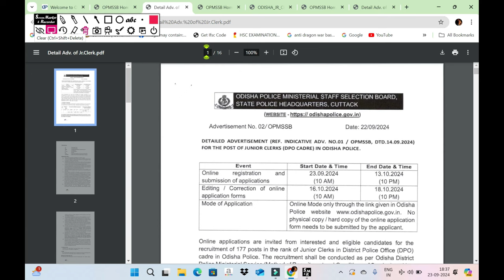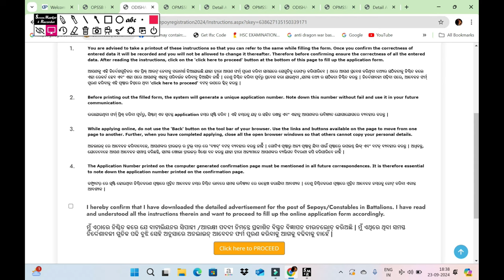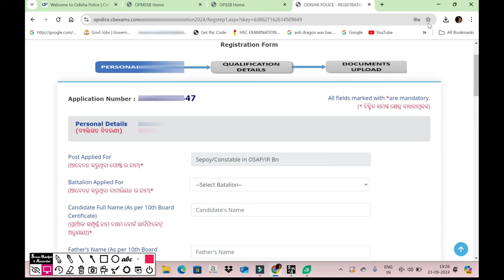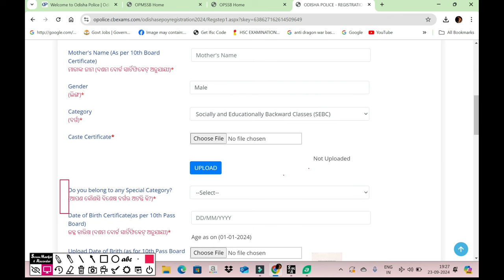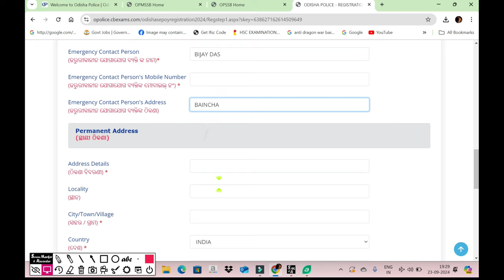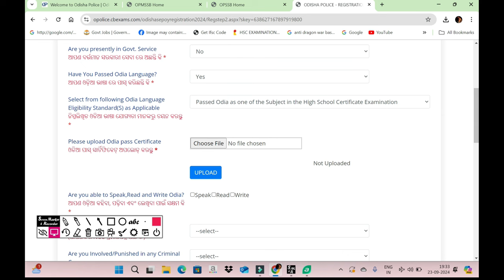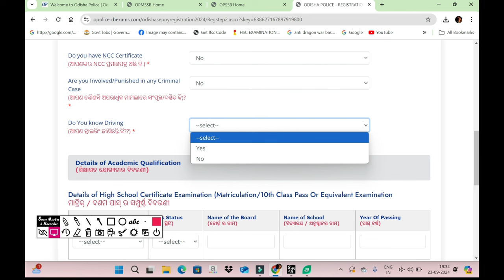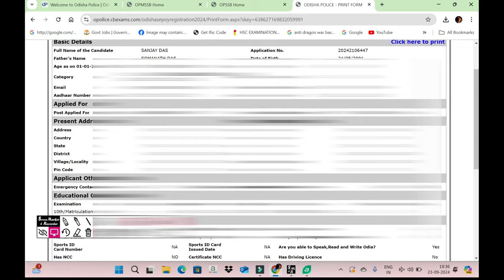ODISHA POLICE 2024 REQUIRMENT APPLY PROCESS , STEP BY STEP DETAILS APPLY VIDEO || SANJAY DAS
Odisha Police Constable Recruitment 2024 Out
The State Selection Board (SSB), Odisha has published a detailed advertisement to recruit candidates for 1360 Sepoys/ Constable vacancies in different OSAP, IR, SIR and SS battalions. Candidates interested in applying for Constable/Sepoy post, must fill out the application form before the last date. The selection will be done on the basis of CBRE, PET/PST, Driving Test, and Medical Test. The dates for the exam will be notified soon on the official

SSB, Odisha has announced Odisha Police Junior Clerk Recruitment 2024 for 177 DPO Clerks posts in the police department. The detailed advertisement for Odisha Police Junior Clerk Notification 2024 has been released on the official website. The Odisha Police Junior Clerk Notification 2024 PDF provides the eligibility criteria, age, educational qualifications, vacancies, exam pattern, syllabus and other important details. Candidates can check key information and download detailed advertisement from this article. Read